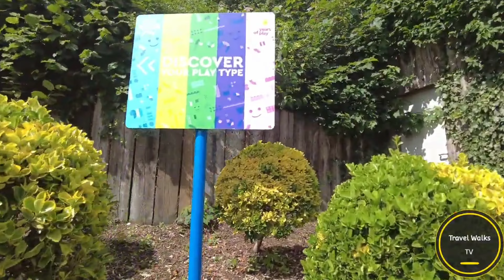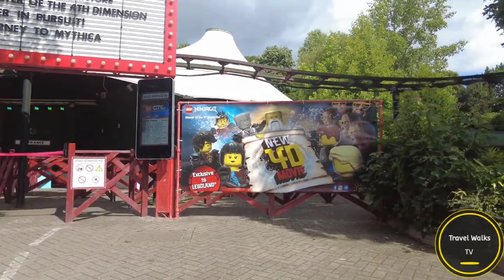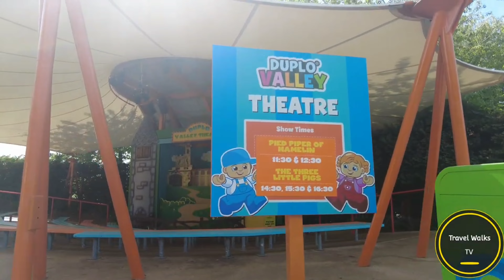Discover Legoland Windsor's Secrets: Full 4K Walk Through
Looking for a full walkthrough of Legoland Windsor? Look no further! In this video, we'll show you everything there is to see at this amazing theme park.

From the entrance to the rides and attractions, we'll give you a full walkthrough of all the amazing things Legoland Windsor has to offer. Be sure to check out our video to see for yourself what makes this theme park so special!